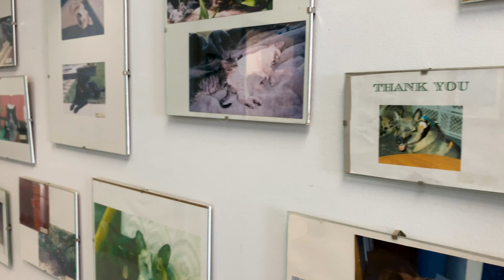Breakthroughs in Veterinary Oncology at UC Davis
The veterinary oncology team at UC Davis has one overriding goal: ending cancer. Join us as we work to cure pet cancer and help animals like Boone (featured in the video) by making a gift to our Veterinary Cancer Research Fund

Your support helps us provide compassionate state-of-the-art care for our animal patients and their families, education for practitioners, and training for the next generation of clinicians and researchers.